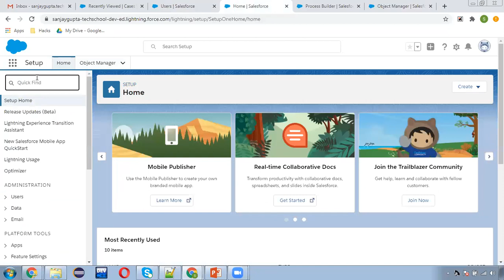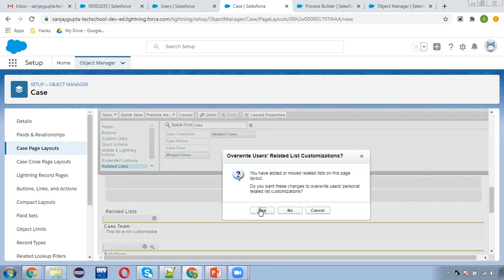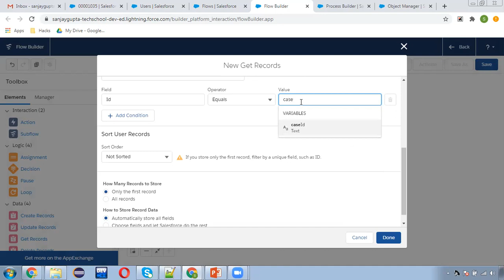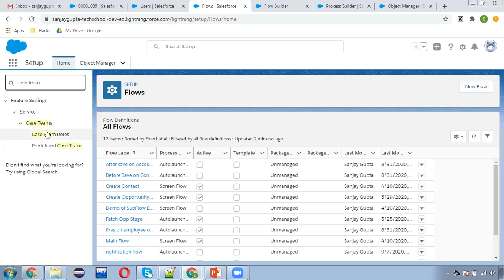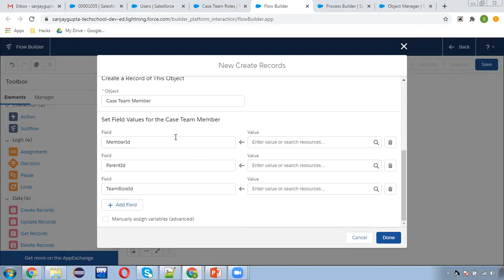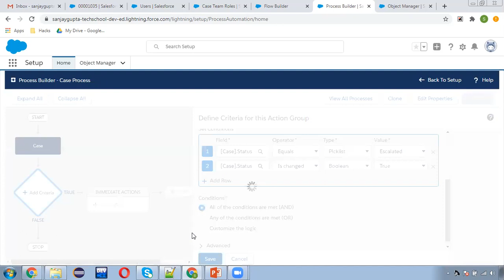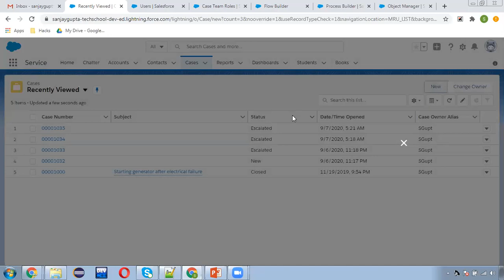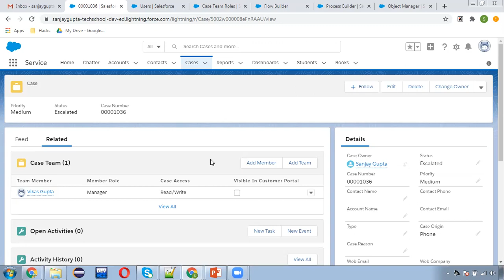28 Add User as a Case Team Member on Case through Lightning Flow in Salesforce | Salesforce Training